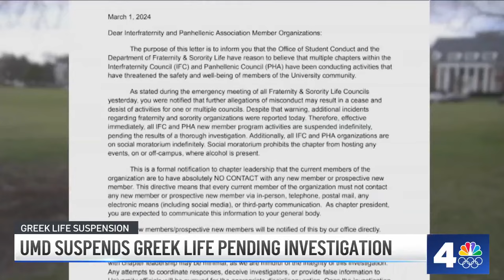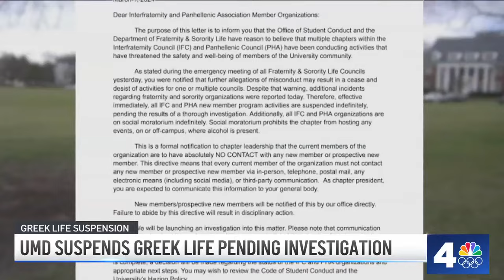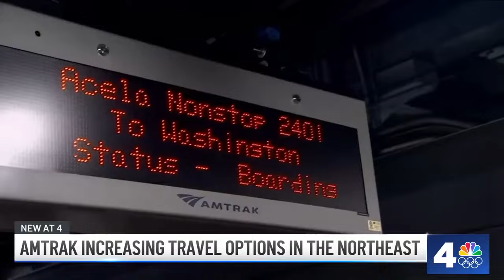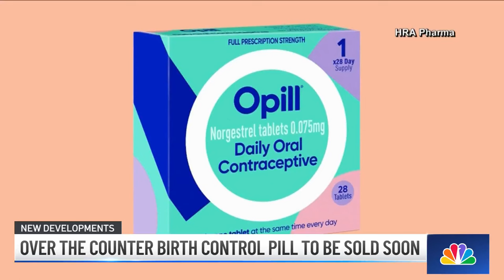Funeral for fallen firefighter: The News4 Rundown | NBC4 Washington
Funeral services were held Monday for a volunteer firefighter killed in the line of duty about two weeks ago. Also in The News4 Rundown: The D.C. Council will take its final vote this week on a sweeping crime bill.